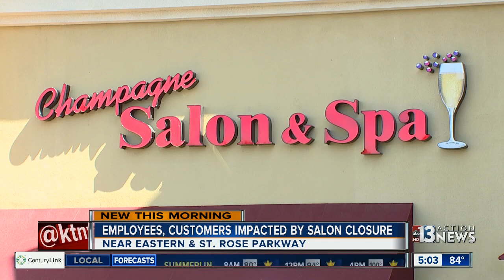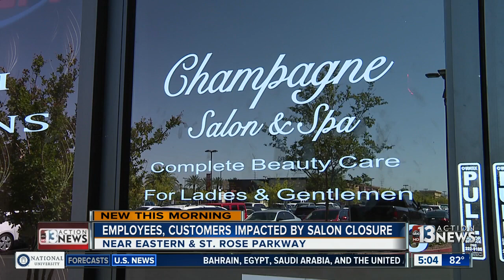Employees, customers impacted by salon closure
Champagne Salon and Spa leave employees and customers upset at closure.